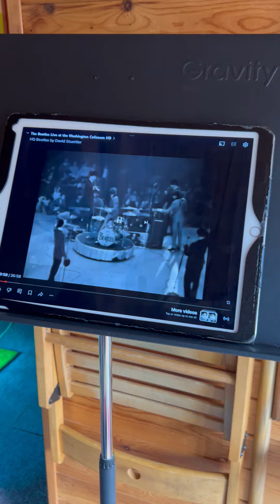ROLL OVER BEETHOVEN ...COVER BY T.AMO...BEATLES CONCERT WASHINGTON DC IN CASE YOU DON'T KNOW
IN CASE YOU DON'T KNOW THIS IS TONY AMORE ...GUITAR INTRO TO AROUSE THE AUDIENCE